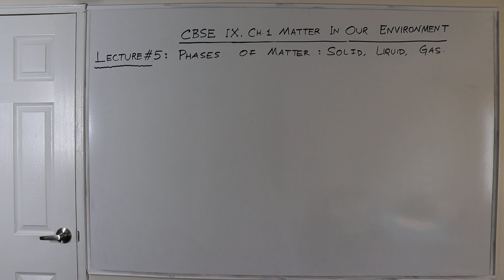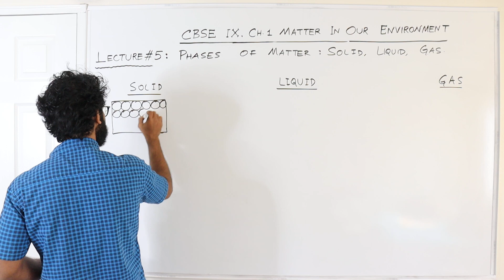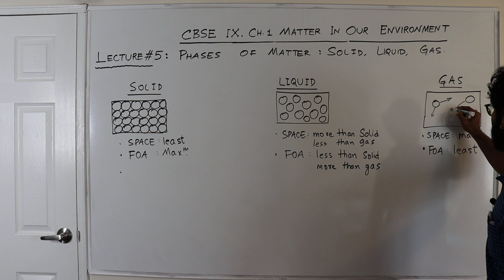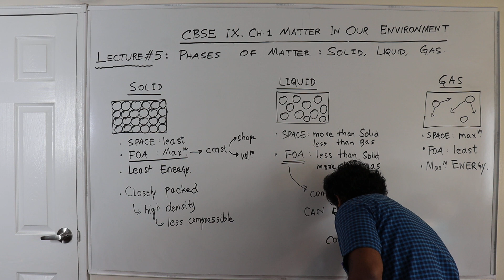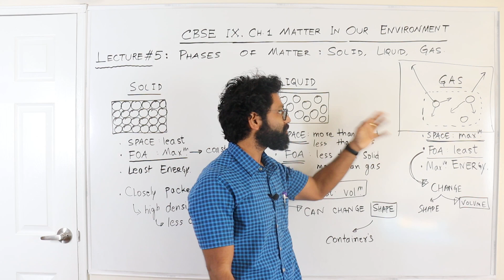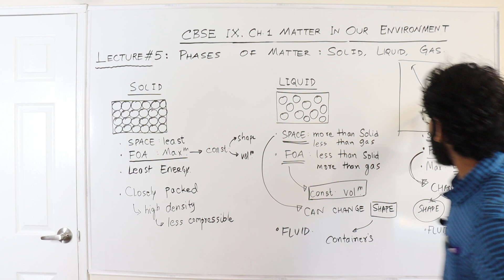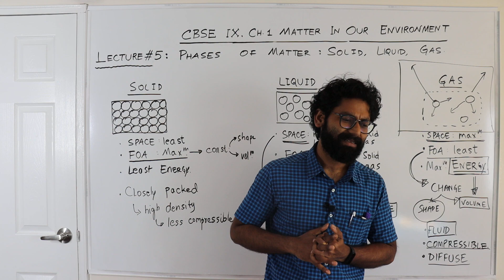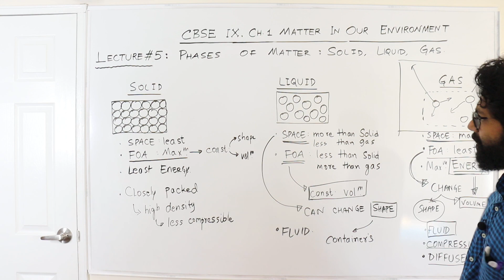Matter in our Environment [CBSE Class IX] Part 5 Hindi